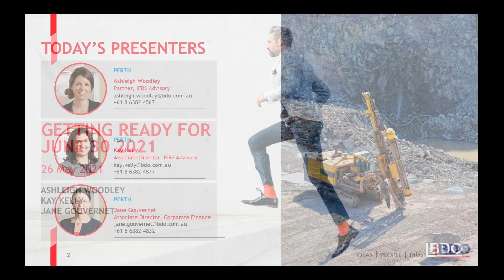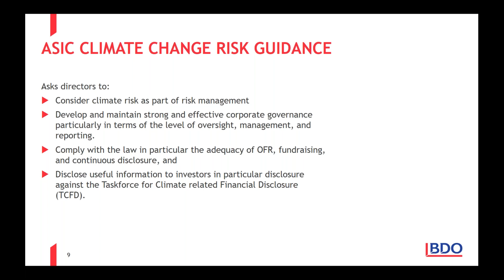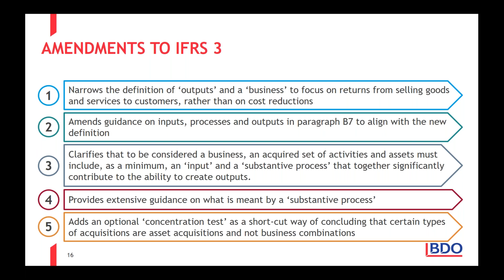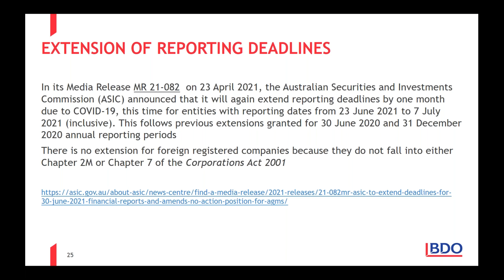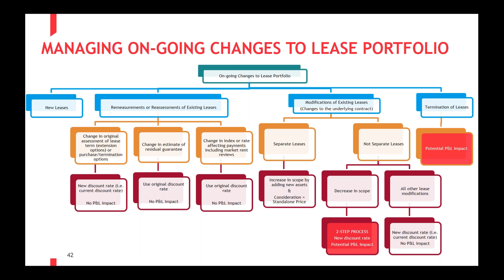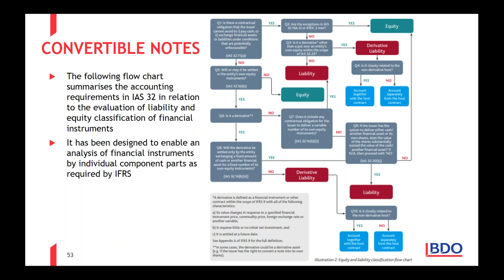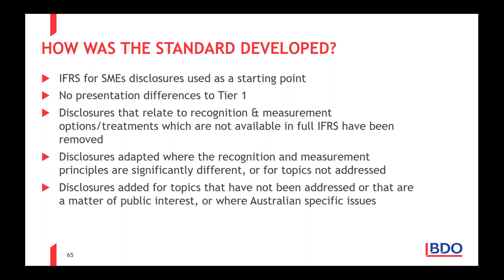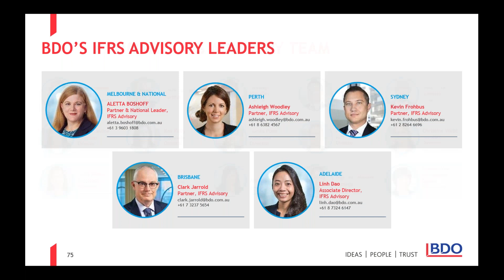Natural Resources Financial Reporting Update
Join us for this webinar where our team will assist you in preparing your 30 June 2020 year-end and half-year accounts. During this webinar we will consider practical issues affecting the Natural Resource sector including potential application issues we are seeing in practice including latest tax and governance updates.